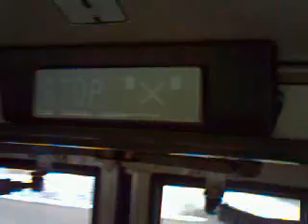Linka 139 v úseku Hasova - Kačerov "C" (2.část)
Linka 139
Hasova - Kačerov "C"
Směr: Želivského "A"
Typ vozu: Karosa B 941
Garáže Hostivař (6)